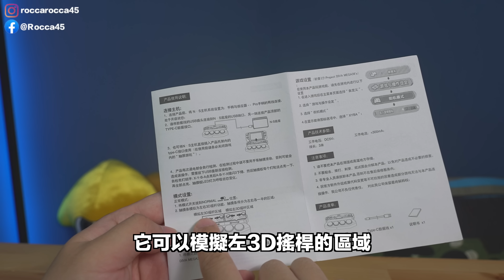【開箱趣】我把Switch OLED主機變成音樂遊戲小街機了！？〈羅卡Rocca〉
今天開箱分享的Switch週邊是網友推薦給我的，上網看了一下發現似乎有兩款類似的產品，於是先買了這款來開箱分享給大家，價格部份大致上就差不多一支好一點的手把價位，使用起來可以接著用桌上模式、TV模式，按鍵也有一些很炫的光芒，玩起音樂遊戲會有種更熱血的感覺。但也因為它的按鍵設計非常特別，所以要拿來玩其它遊戲，可能就比較有難度啦！

✔上一部影片 輕鬆收納Switch全配件！GAME'NIR電玩酒吧 Switch特務箱！

✔攝影工具:
SONY ZV-1
Rode VideoMic
Rode VideoMicro